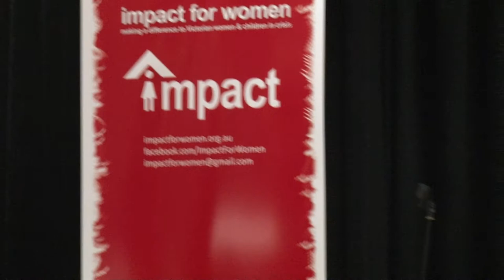Pathways to Respectful Relationships (Part 4)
On Monday, 1 September 2014 at Glen Eira College I hosted a community forum, Pathways to Respectful Relationships, to raise awareness and communicate the importance of respect in the community and the prevention of family violence.